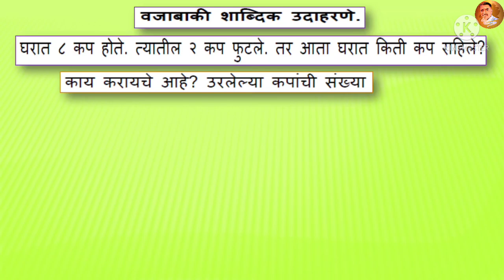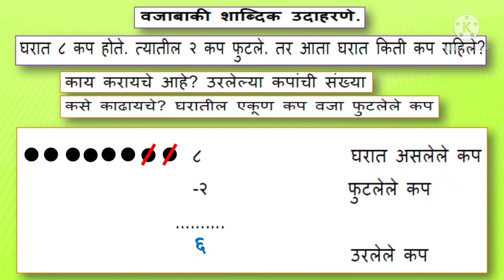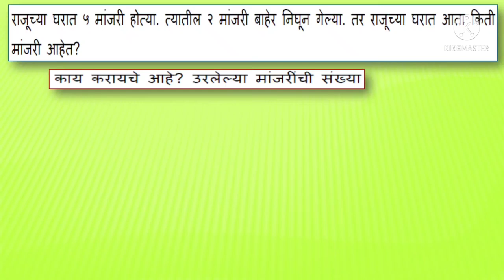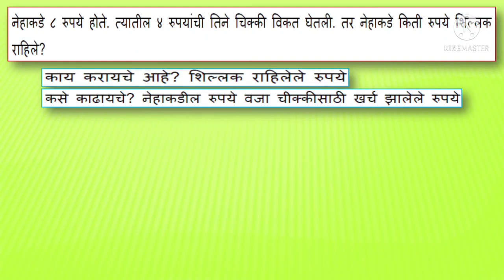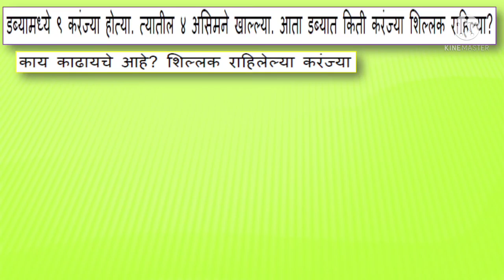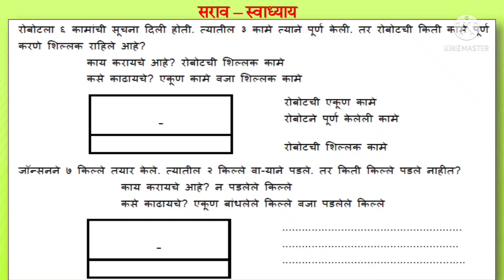सेतू अभ्यास दुसरी गणित दिवस एकतीस | ब्रिज कोर्स दुसरी गणित दिवस ३१ | १ ते ९ वजाबाकी शाब्दिक उदाहरणे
सेतू अभ्यास दुसरी गणित दिवस एकतीस,
ब्रिज कोर्स दुसरी गणित दिवस ३१,
१ ते ९ वजाबाकी शाब्दिक उदाहरणे.